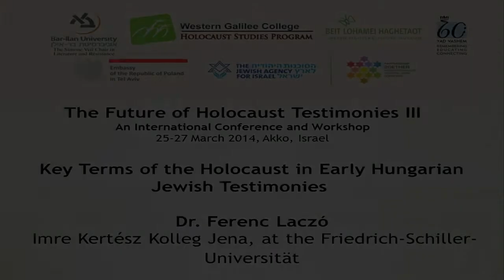The Future of Holocaust testimonies III - Key Terms of the Holocaust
Key Terms of the Holocaust in Early Hungarian Jewish Testimonies
 ,Dr. Ferenc Laczó, Imre Kertész Kolleg Jena, at the Friedrich-Schiller-Universität
Germany
The Holocaust Studies Program of Western Galilee College, Yad Vashem and the Ghetto Fighters House held a third international interdisciplinary conference and workshop on The Future of Holocaust Testimonies.
25-27 March 2014 in Akko.